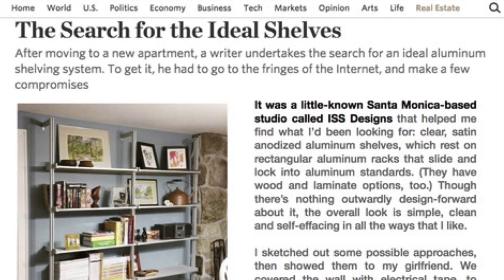Top Modern Shelving Designs 2015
The Top Modern Shelving Designs of 2015.   An amazing year with customers from all over the United States!   See the top residential, retail and office modern shelving designs from 2015.   We hope it inspires you!